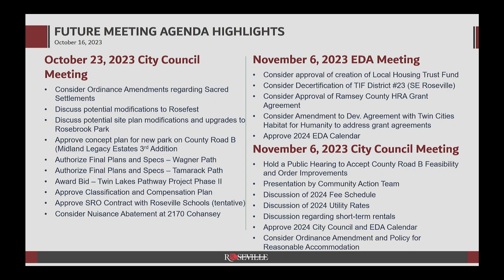October 16, 2023 Roseville City Council Meting